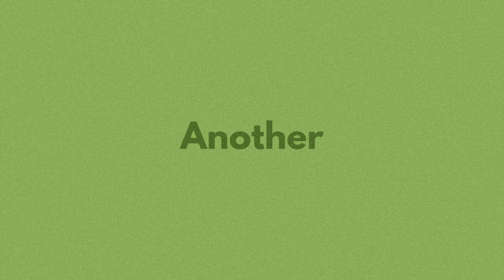Reece Crawford - Another